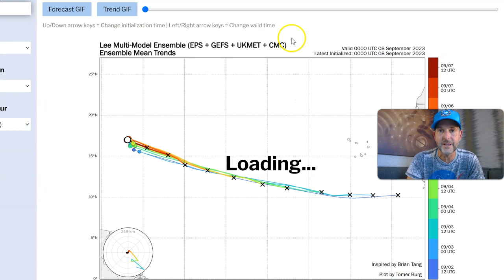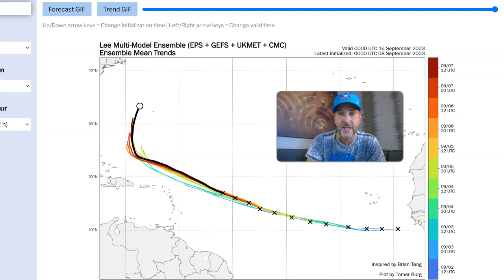Lee remains powerful hurricane | Brad Panovich weather vlog 9/8/2023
Hurricane Lee is maintaining winds of at least 150 mph Friday a day after rapid intensification grew the storm to Category 5 strength.

As of 11 a.m. Friday, the storm had slipped just below the 157 mph wind threshold to maintain Category 5 status. The powerful hurricane shows no signs of any significant weakening trends and is expected to remain near the threshold between a Category 4 or Category 5 storm. Meteorologists urge the public to not get distracted by category numbers and instead focus on the winds. On the Saffir Simpson hurricane wind scale, a major hurricane is a hurricane with winds of at least 111 mph, which is equivalent to Category 3 or higher.

With the storm's track towards the north and west, meteorologists continue to closely monitor the storm's long-term path over the week ahead.

The good news is Lee is still far away from land and there's not yet any long-term guidance that indicates the storm will make landfall in the U.S., but it's still something to monitor, according to WCNC Charlotte Chief Meteorologist Brad Panovich.

The storm has shown impressive strengthening in such a small period of time. Lee became a tropical depression Tuesday before being upgraded to a tropical storm hours later. The storm officially became a hurricane at 5 p.m. Wednesday and climbed to Category 5 strength by the next evening.